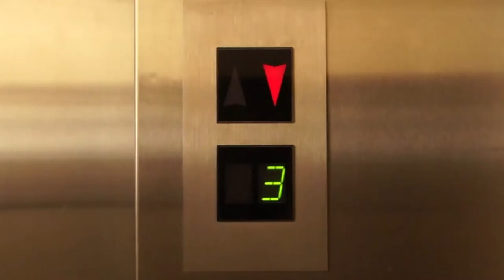L'ascenseur Retour vers le futur #1 (Back to the future)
Passeport pour l'aventure! (Adventure passport )
sortie le 12